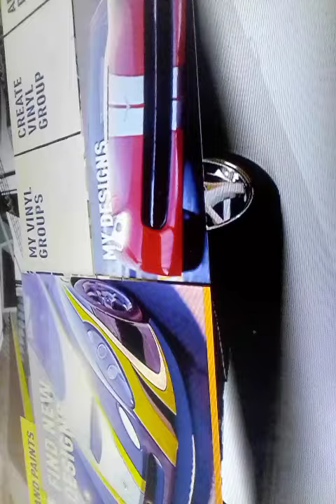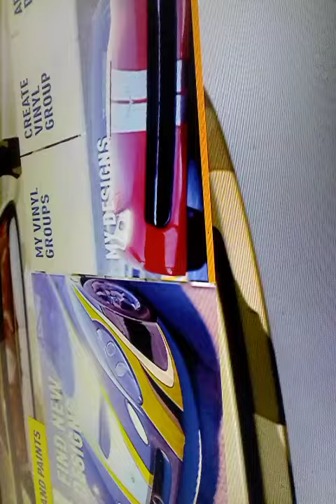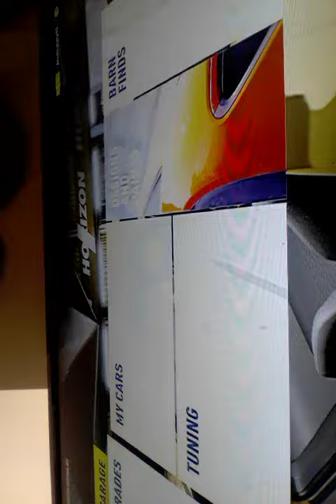21 March 2021